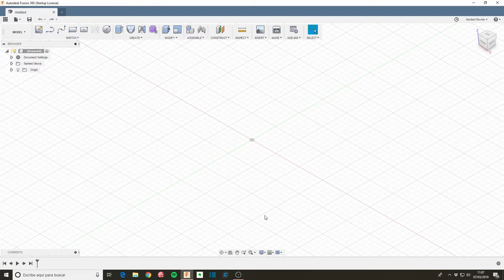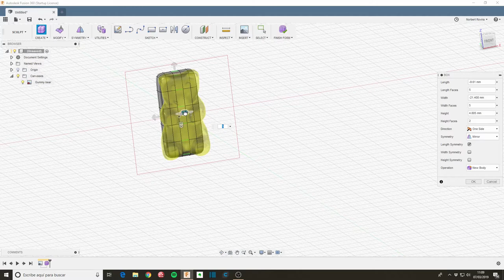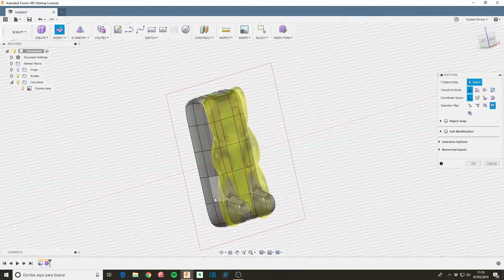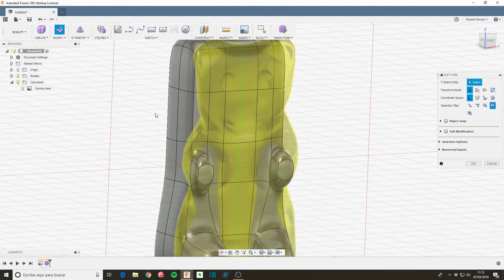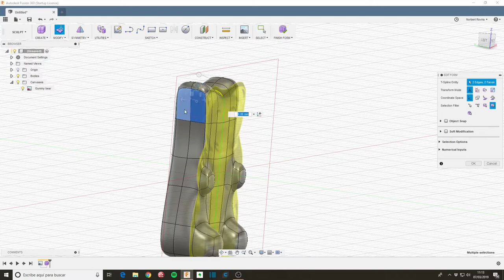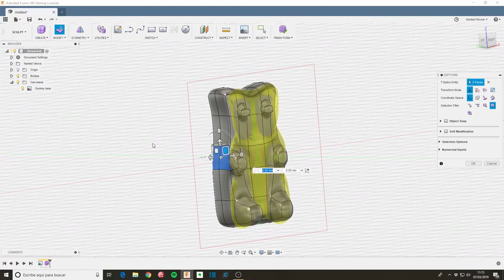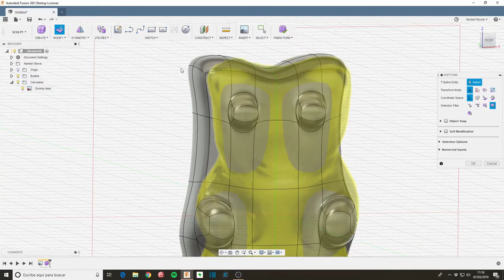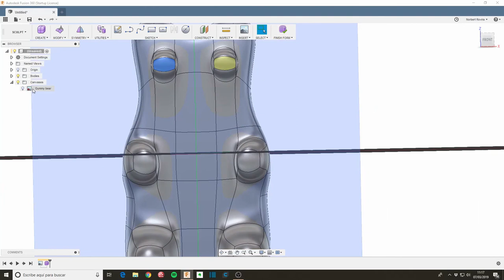10 min de Fusion 360 - Día 6 Osito de goma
Iré creando lo que pueda con un máximo de 10 minutos

Intento de hacer un osito de goma usando Sculpt. Claramente me falta práctica con Sculpt, hubiera necesitado 10 minutos más para acabar la forma: redondear el cuerpo, ponerle hocico y mejorar los ojos por lo menos...

3D Connexion Space Mouse Compact

Tags